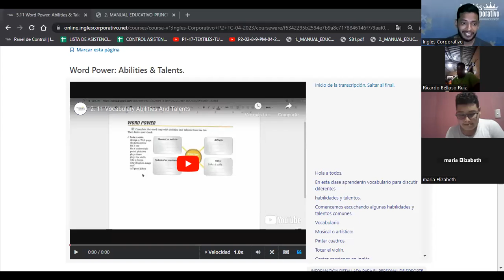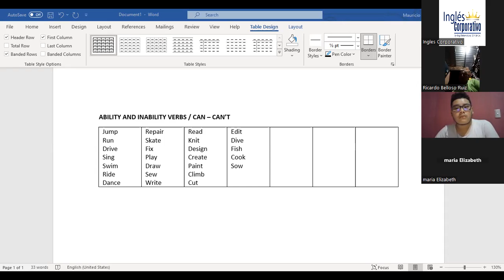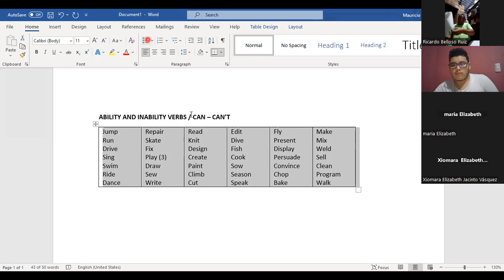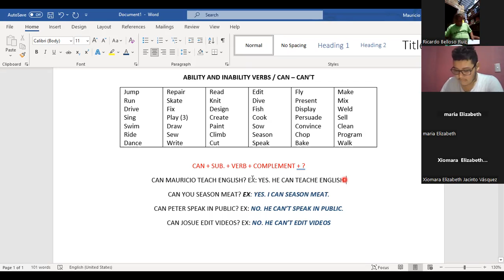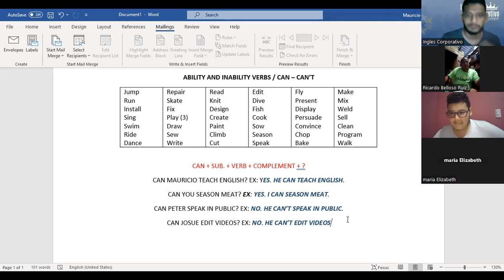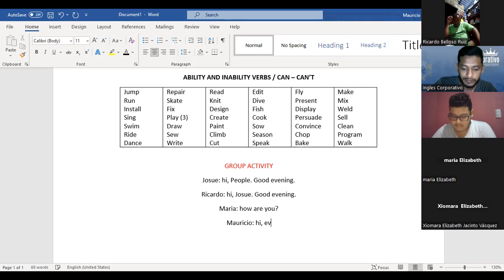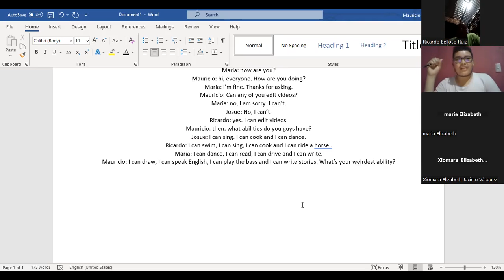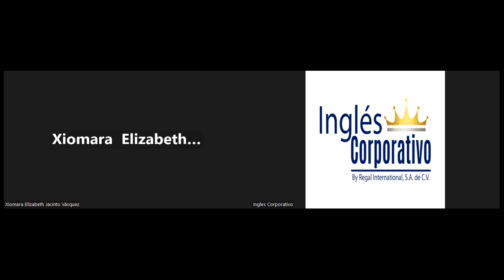SESION 04-12.05.23-P2-02-8-9-PM-04-23-SIGARAN-RESCHEDULED -ABILITIES AND TALENTS WITH CAN